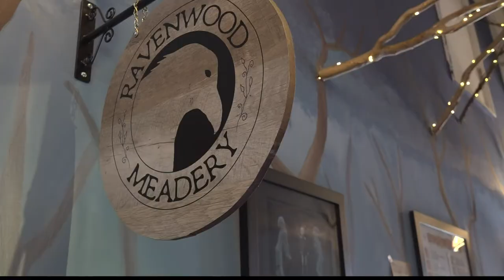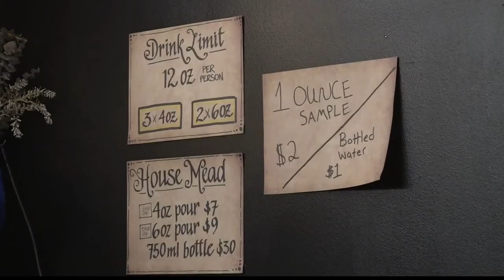First meadery in North Alabama opens at Lowe Mill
Huntsville welcomes the first meadery in North Alabama on November 26, located inside of Lowe Mill Arts & Entertainment.

Roo Kline is the owner of Ravenwood Meadery, a project that took fourteen months to develop.

Kline says that the strict alcohol laws in Alabama made the process of opening a meadery extremely challenging. "The whole idea of starting the meadery to begin with, I was a little hesitant because I knew that the laws were strict," Kline said. "I know that a lot of people had dreams of starting something like that but were scared. To be honest with you, even though the laws have changed, and I hadn't experienced them before, the process was grueling."

Kline has been a part of Lowe Mill for several years and enjoys the community. As the City of Huntsville grows, she wants the meadery to continue to have a 'small town feel'.

"We could have done this without the support of the community," Kline said.

What is mead?
Mead is a fermented alcoholic beverage. Its made with honey, water and yeast. It is similar to wine and beer, but it's in a category of its own.

Community member Bethany Martin describes the taste, "It is delicious. It finishes kind of like an apple juice which is surprising. like the aftertaste on the tongue is kind of juice-like which I didn't expect."